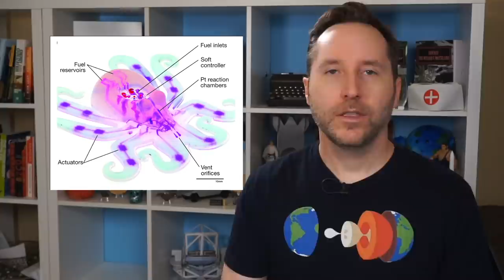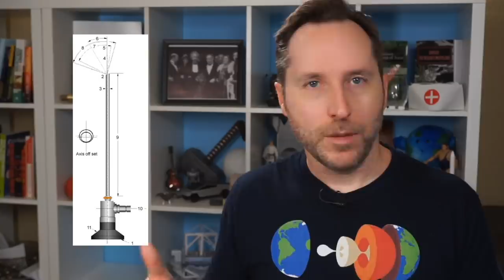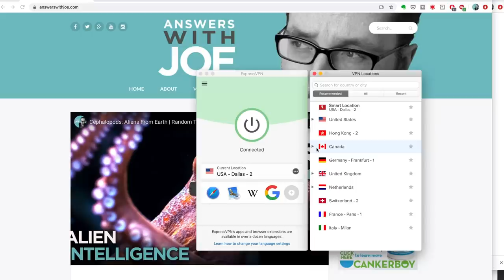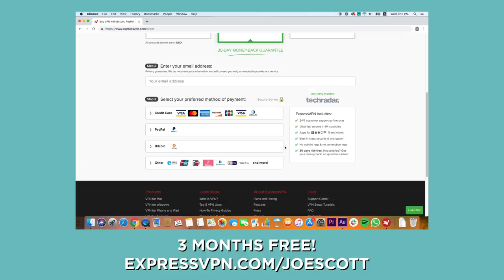Rise Of The Living Robots | Answers With Joe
Hey! Get 3 months of ExpressVPN for free when you sign up
Our traditional view of robots as metal machines with computer brains is pretty hard-wired (pun intended) into the human psyche. But there are reasons to believe that living robots - robots made of soft or living tissue - might be the better option. Here's why.